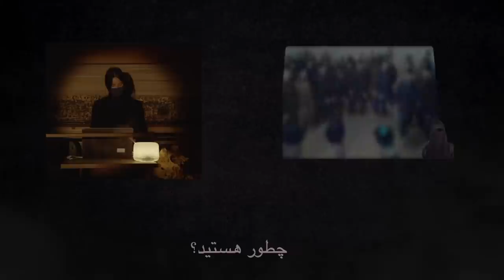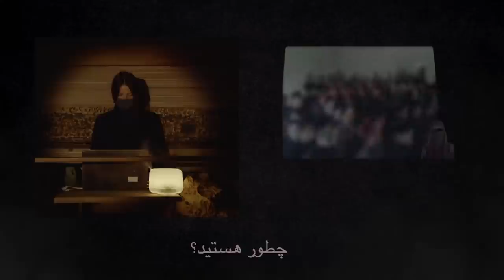Fields x Мойчай.ру: онлайн-сет Ishome «East to East»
Команда Мойчай.ру совместно с Fields решили организовать уникальный онлайн-сет!

24 июня в 20:00 Мира сыграет сет, посвященный переосмыслению ближневосточной музыки и вдохновленный богатым наследием Muslimgauze. Неторопливый арабский даб, медитативные ориентальные эмбиент-опусы, юкей-герридж с примесью персидской мелодики, иранская электроника и безбрежный дроун — Ishome подготовила своего рода путеводитель по миру восточной электроники, на который обратила внимание за время самоизоляции:

«Этот сет, наверное, является по большей части трибьютом трем артистам: Abu Ama, Muslimgauze и Saint Abdullah. Я, как и многие другие, в свое время была глубоко потрясена богатейшим миром Muslimgauze, отсюда возник интерес к подобной музыке и к восточной культуре в целом (почему-то). Это иронично, ведь сам Брин Джонс был британцем и никогда не посещал Ближний Восток»

Треклист:
1) Muslimgauze - Arab Jerusalem
2) Loscil - Caisson x Saint Abdullah - Zeynab
3) Muslimgauze - Abou Hamza On Cassette Tape x Muslimgauze - Muhammad Said Useabag
4) Souns - Sun Inside The Sun x Muslimgauze - Brazil Marijuana x Shaho Andalibi, Aria Rostami - Beshno Az Nay x Muslimgauze - Tuareg x Ishome - Untitled
5) Abu Ama - Lost & Found x Muslimgauze - Demo-01 x Firqat al-Etesam - Okthoobat al-Haykal
6) Biosphere - Strigiformes x  Abu Ama - ARARAT x Muslimgauze - Arab Dress And Walnut Juice
7) Abu Ama - Dursun
8) Muslimgauze - You Have Limbs And Baksheesh x Kurdish folk music from Western Iran - Şor Mehmûd û Xatû Merzêngan x Кровосток - Пурга (минус)
9) Muslimgauze - Mint Tea With Gadaffi x Saint Abdullah - Let Me Sing
10) Muslimgauze - Druse x Concept 1 - 05:10 x Shahrzad Beheshtian- Historia De Un Amor
11) mHz - Form B′
12) Abu Ama - NiightFliight
13) Sote - Trans Force
14) Saint Abdullah - I'm Sad, I'm Frightened, I'm Angry x Eluvium - Virga I (ii)
15)  Muslimgauze - Shamal Aquabah  x  Burial - Raver x Muslimgauze - Antalya x Ishome - Untitled
16) From Karaoke to Stardom - Emofeeliac x Muslimgauze - Degage x Burial - Shell of Light x Kurdish folk music from Western Iran - Laîlaî - Batul Ziyayî x  Ishome - Untitled
17) Muslimgauze - Ramallah
18) Abu Ama - Arabaxxo x Philippe Cam - Canadians
19) Robert Leiner - Northern Dark x Hajj - Takbeerat x Aria Rostami, Daniel Blomquist - Ridge B _76° S _94.75° E _3750m
20) Muslimgauze - Every Grain Of Palestinian Sand
21) Abu Ama - Naserii
22) Michael Red - Chops
23) Muslimgauze - Bagel Of Poison
24) Muslimgauze - Uzi Mahmood 3 x Кровосток - ГЭС (минус) x ??
24) Muslimgauze - Dome of the Rock 1 x Abu AMA - Sadu Vision x 36 - Forever
25) Saint Abdullah - Madar komakam kon
26) Muslimgauze - Mullah Said x Kurdish folk music from Western Iran - Serdare Mang le 'asman goşey kyeşa - Aşre x Hossein Alizadeh - Homayun_ Nowruz-E Saba